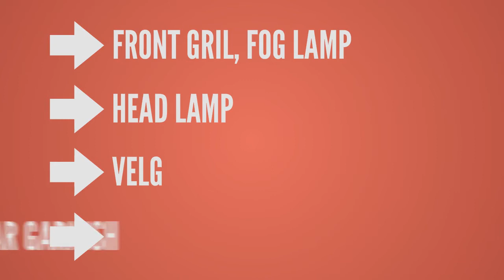Perbedaan Honda HRV Prestige New vs Old